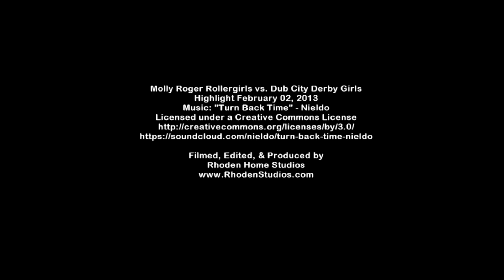18 "Molly Roger Rollergirls vs. Dub City Derby Girls" 2013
Highlight February 02, 2013
Molly Roger Rollergirls vs. Dub City Derby Girls